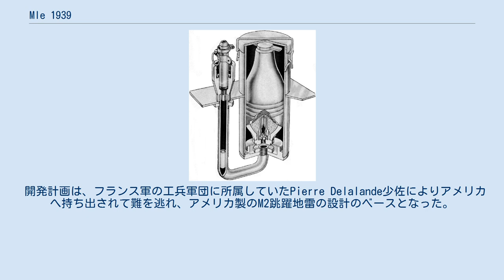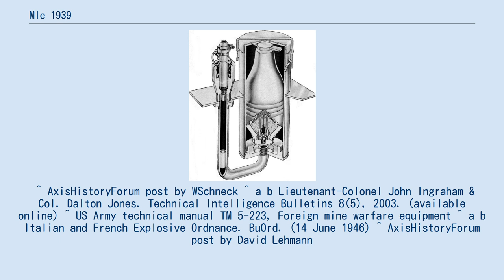Mle 1939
構造図。
 Mle 1939とはフランスの跳躍地雷である。
投入は第二次世界大戦の開始時期である。
本地雷は、主にドイツ製のS-マインに刺激されて開発された。
この地雷はフランスの降伏前にごく僅かな数が使われたに留まる。
 開発計画は、フランス軍の工兵軍団に所属していたPierre Delalande少佐によりアメリカへ持ち出されて難を逃れ、アメリカ製のM2跳躍地雷の設計のベースとなった。
これは戦争中に広く投入されたが、大半は効果が無かったと考えられている。
M2跳躍地雷は、Sマインをほぼ完全に複製したM16跳躍地雷に取り替えられた。
フランス軍も後にS-マインの複製品であるMle 1951地雷を生産した。
 この地雷は、大型の円筒弾体に直径60mmの迫撃砲弾を内蔵している。
円筒弾体からは鋼製のチューブが伸び、信管ホルダーにつながっている。
信管ホルダーは感圧式の信管を使うか、もしくはトリップワイヤーを用いて信管を引けば作動する。
長方形の薄い金属板が地雷本体の半ばに配されており、支持板となっている。
信管が撃発されると、爆発が鋼製チューブに沿って地雷本体の基部に伝わり、0.8gの黒色火薬を点火させ、地雷本体から迫撃砲弾を撃ち出す。
砲弾内部の火工品は炸裂を遅延させ、それから起爆する。
 この地雷の重量は2.49kg、全高は20.9cmだった。
金属の支持板は横10.1cmと縦16.3cmと計測されている。
炸薬はメリニットを用い、重量は141.7gである。
 地雷に設けられた遅延トリガーにより、地雷は0.5mから2mの高さに跳ね上がり、起爆して破片を飛び散らせる。
 ^ AxisHistoryForum post by WSchneck ^ a b Lieutenant-Colonel John Ingraham & Col. Dalton Jones. Technical Intelligence Bulletins 8(5), 2003. (available online) ^ US Army technical manual TM 5-223, Foreign mine warfare equipment ^ a b Italian and French Explosive Ordnance. BuOrd. (14 June 1946) ^ AxisHistoryForum post by David Lehmann